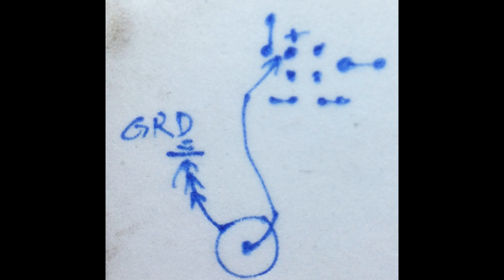Nokia 108 Display Solution 100% ok